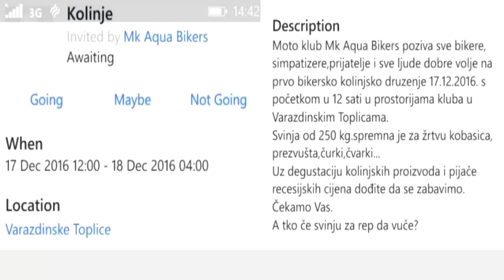Nije zločin, mi smo to napravili pištoljem